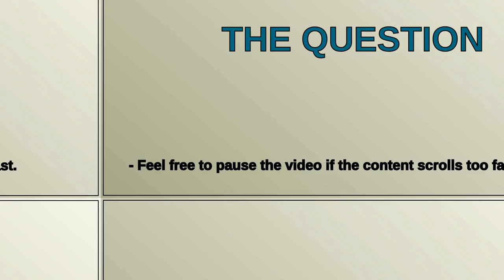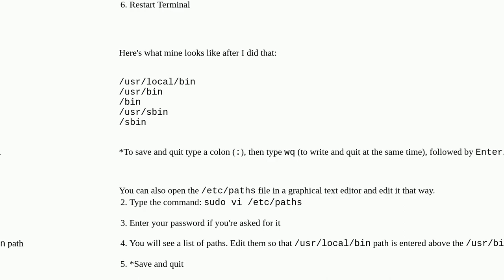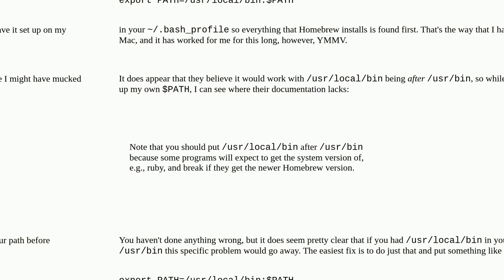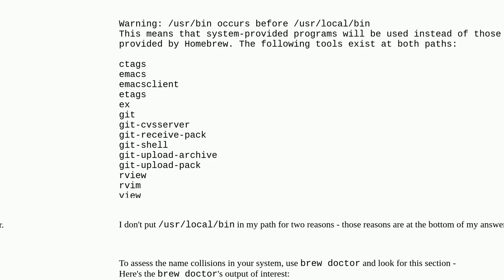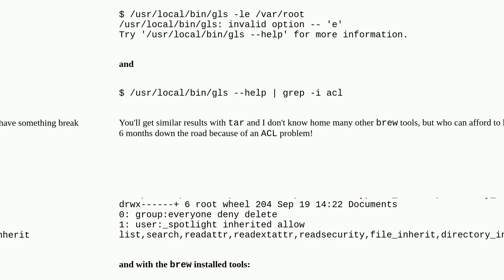How should I set the PATH variable on my Mac so the Hombrew-installed tools are found?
A special thanks goes out to the community

  homebrew git macos